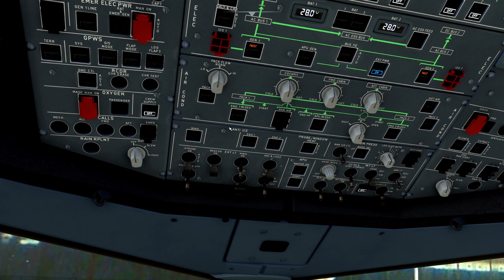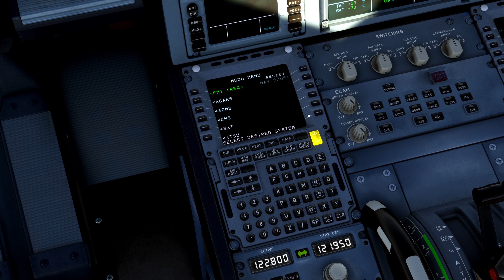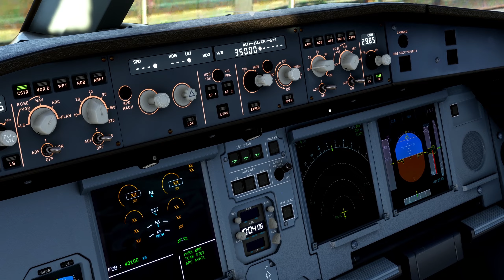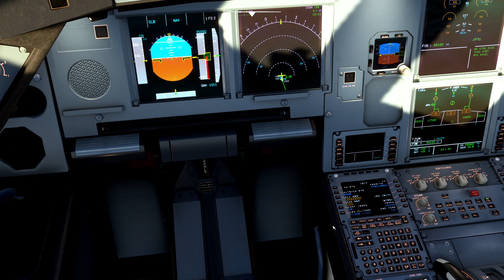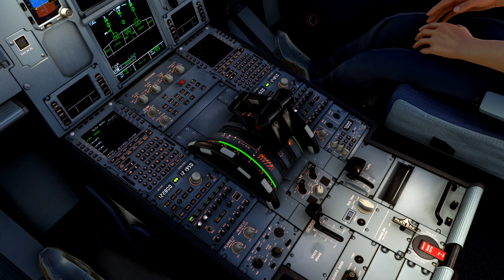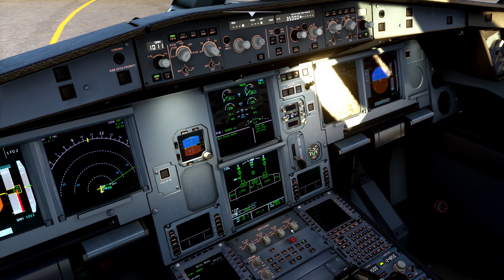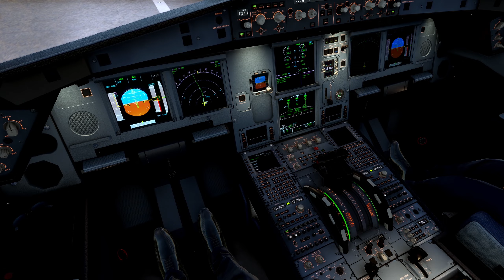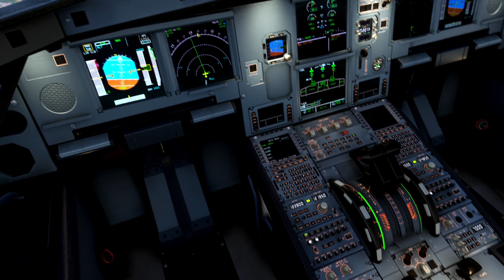Kapal Aku Kena Hijack ?? |Bangkok To KLIA | MFS Malaysia 2023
BANGKOK TO KUALA LUMPUR  | A330  Malaysian Airlines | MFS Malaysia 2023 | Request By @ FORCEGAMERZ

Pemberitahuan :

Assalamualaikum semua , memandangkan cuti kita sudah habis ..dan kita mula kembali sibuk..

kita akan post video dalam youtube seperti biasa namun akan mengalami kelewatan .. kerana kita tidak mempunyai internet laju untuk upload video  dimana video tersebut bersaiz besar..

Timeline :
00:00 - 09:25 = Start & Pushback
09:25 - 13:48 =Takeoff Bangkok
13:48 - 19:21 = Land KLIA
19:21 - 20:46 = Replay Land

Upcoming Video Request Microsoft Flight Simulator  :

1.) B777-300 MAS (Seletar Airport- New York) Malaysia Airlines Livery - @kao_onzz7637

2.)A330 Mas klia2 - Lapangan terbang sultan azlan shah -@Hadif_289

3.)Emirates b787 Terengganu To bki  (Cerah) - @ariez1335

4.)Antonov 225 -nanzeymie

5.)Johor-Penang cuaca cerah- @alifsyakir4649

6.)A330 dri KLIA pergi ke Singapore - @AgentSponge11

7.)

8)

9.)

10.)

11.)

12.)

First Youtube Channel : Ahmad Daniel Channel
Second Youtube Channel : PilotKoboiMalaysia
Third Youtube Channel : Ahmad Gameplay00

Spec Laptop Gaming :
RTX 2060
Ram 16GB

Setting Graphic :
Graphic = High
Resolution = 2k Resolution

Song :

Video Link :

Mod use :
FsRealisticPro Mod
Pushback ToolBar
Malaysia Scenery